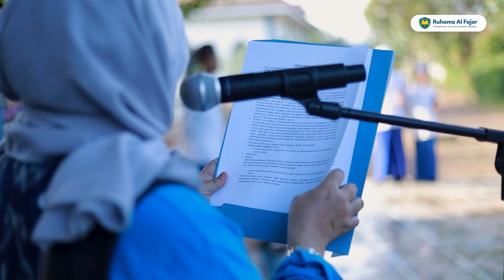The Best Santri Of The Week Ruhama Al Fajar - Berbuat Kebaikan Ketangkap Basah (Berke Kabeh)